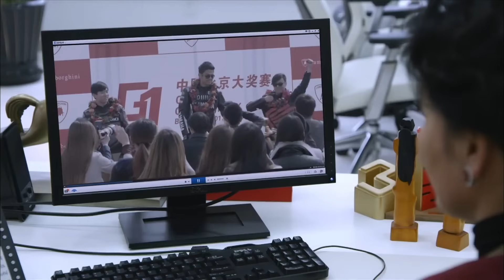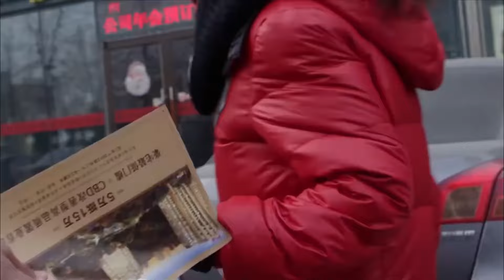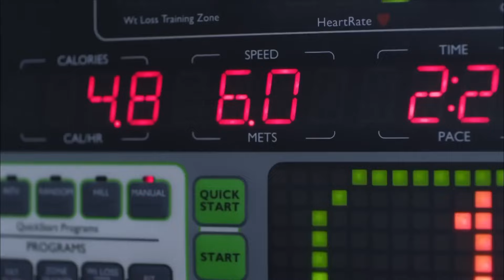MUTLISUB【不完美爱情/Imperfect Victim】▶EP 15💋 呆萌少女惨遭渣男抛弃，人生低谷，邂逅屌丝作家🌹相互撩拨，假戏真做💐先婚厚爱，收获爱情🤳张译